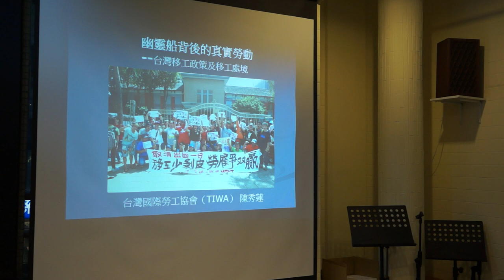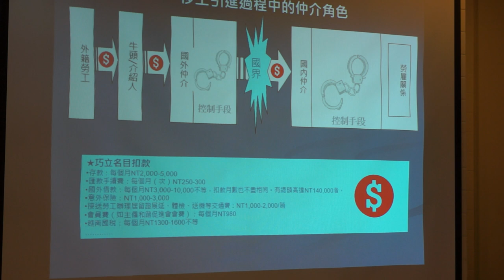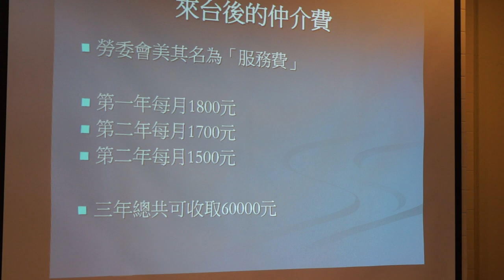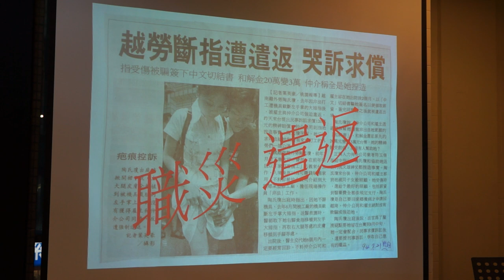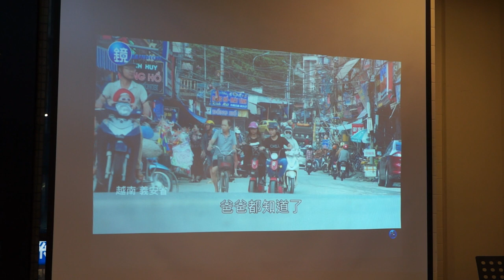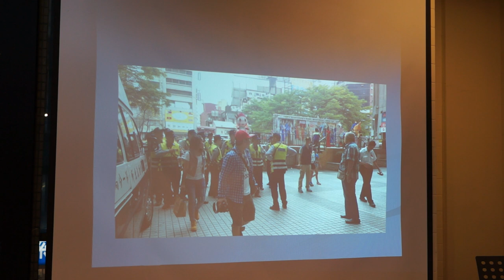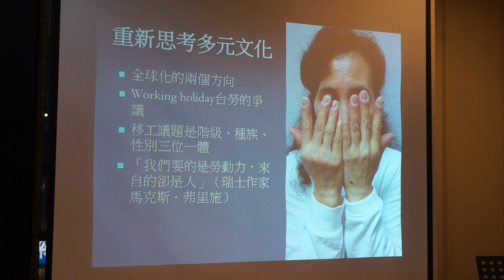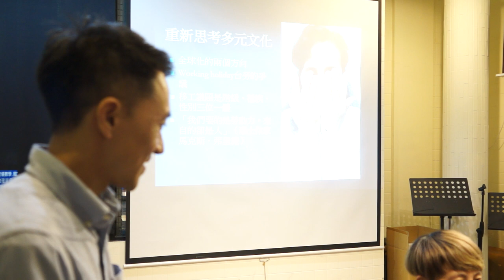20171027 【哲學星期五＠台中】─「逃，為什麼？～一位越南移工的『寶島』輓歌」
今年8月31日，越南籍移工阮國非遭竹北警員陳崇文開9槍致死，此案受到民間團體的高度質疑與批判，認為警方執法上違反比例原則，同時整起案件也充滿許多疑點，例如：警方始終未提供事發當時的錄影畫面，以致真相至今仍無法釐清。

目前外籍移工在台人數高達66萬人，但長期以來，面對台灣就業服務法與移民法對外籍移工在勞動及居留條件的諸多限制，所謂的「逃跑外勞」已超過5萬人之多。外籍移工在台灣的處境，再次從阮國非這起案件提醒大家：為什麼有那麼多外籍移工想逃？是哪些原因，讓在台工作的移工不得不逃？

本週哲學星期五＠台中，將邀請台灣國際勞工協會（TIWA）研究員陳秀蓮與律師邱顯智與大家進行與談，除了試圖提出阮國非之死的種種疑點，期待有機會真正釐清案件真相以外，也將分析目前造成台灣外籍移工逃跑的結構處境，並與大家共同討論台灣的外籍移工勞動條件與制度應該如何進一步改革。

【與談】陳秀蓮｜台灣國際勞工協會研究員
　　　　邱顯智｜律師

【主辦】哲學星期五＠台中志工團

【策劃行政】林俞辰、陳燕琪【海報設計】賴怡伶【開場主持】何鎧亘、黃小奈、陳燕琪【攝／錄影】廖家瑞、潘惠閔、林呈翰 【摘要】林俞辰、許華倩、施蘊芳 【行政協力】魏嘉慧、許文烽、許淑惠、蔡翌偵、黃絃詠、楊育庭